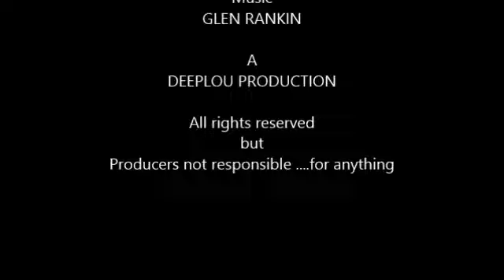belize pt2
dive trip on Carnival